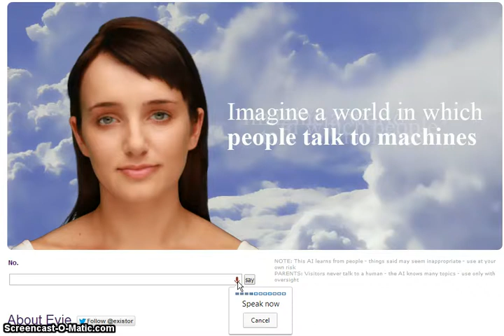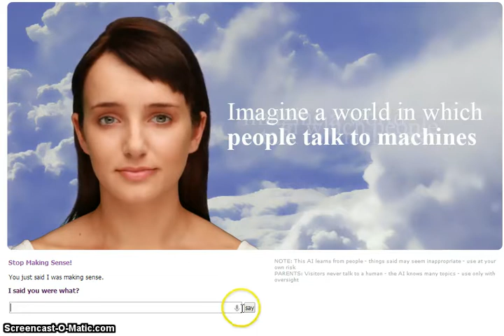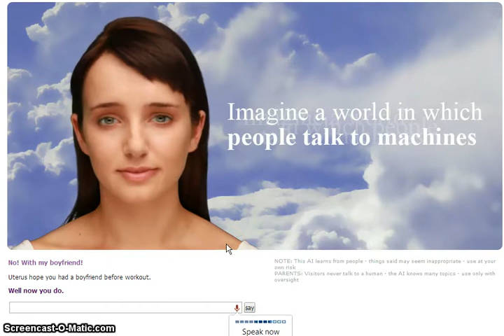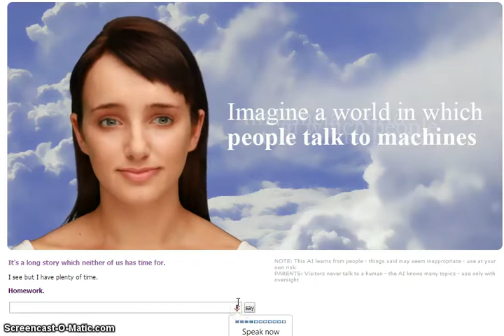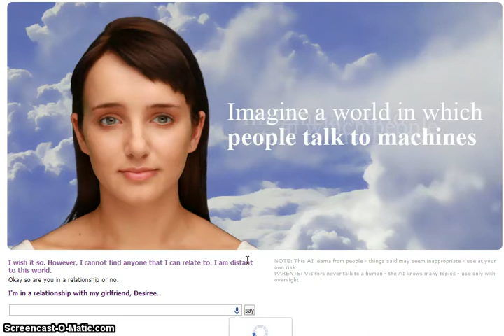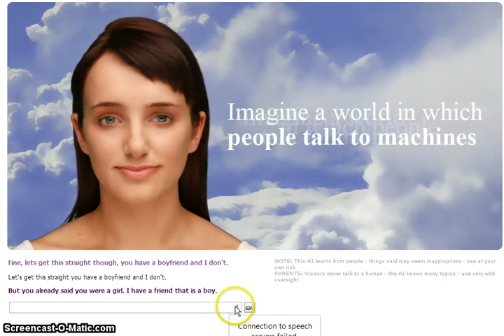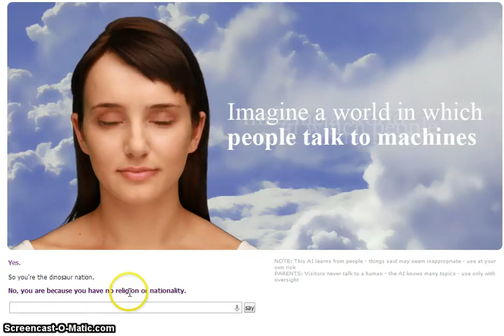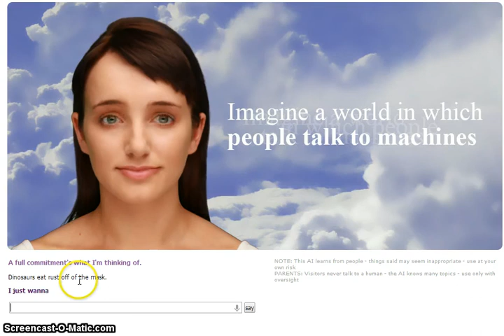Existor Evie -1- So do you have a girlfriend or not?!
I decided to try this myself, and I guess I found out I was her girlfriend and she was cheating on me within 5 minutes I knew her...Women...GEEZ! xD I was so confused...Comment if you want more :o Or Ideas for anything else.